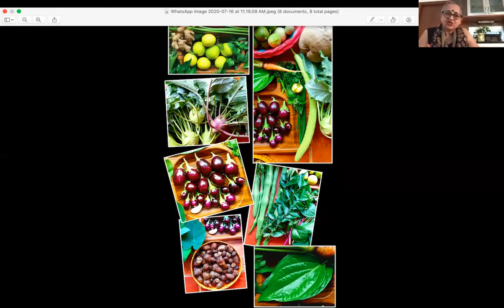EcoTalks: E05 | Gardening Gurus